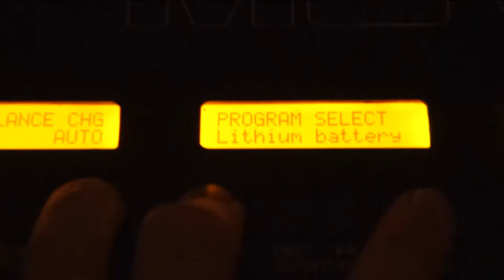2.6kW drone battery charging station - Reaktor 10S 30A in a Pelican 1510 case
this is a charging station i built into a Pelican 1510 mainly for quick charging of large LiPo batteries for aerial cinematography. with max. simultaneous power input of 2.6kW @230VAC. A single charger of 4 could handle up to 10S and 30A ("Turnigy Reaktor 30A 1000W"). I used two 12V HP server power supplies connected in series.